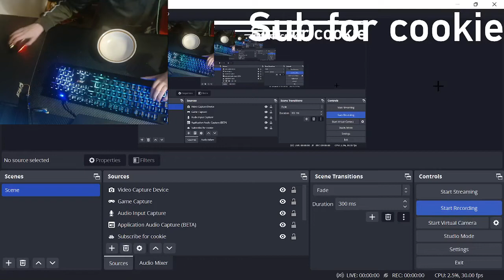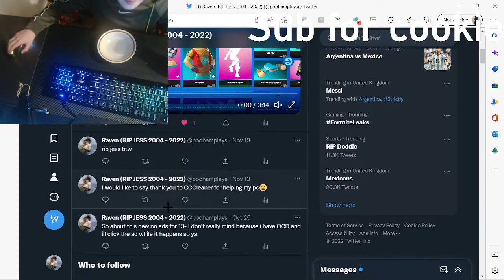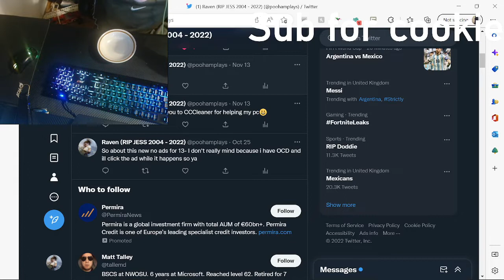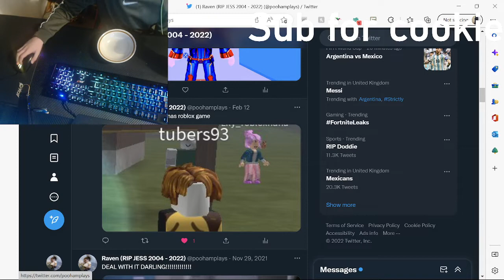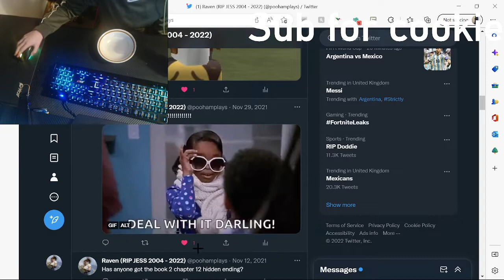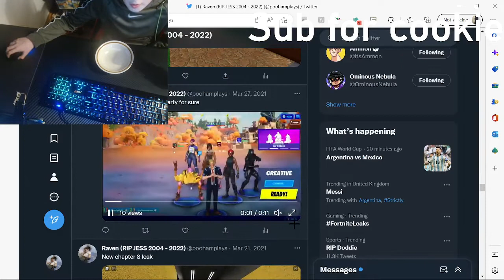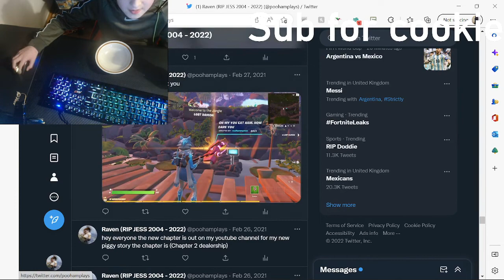I've been gone and why... Reading my tweets cuz why not